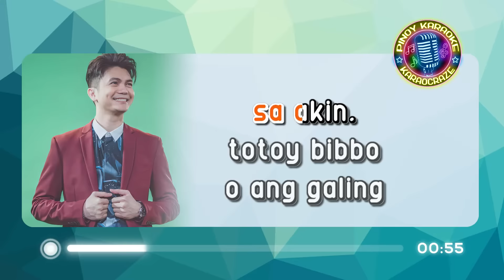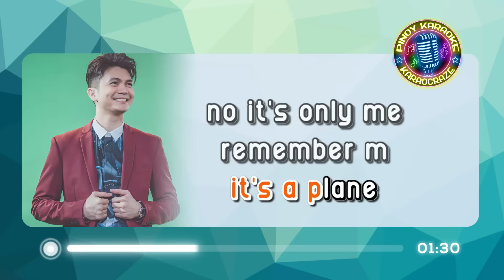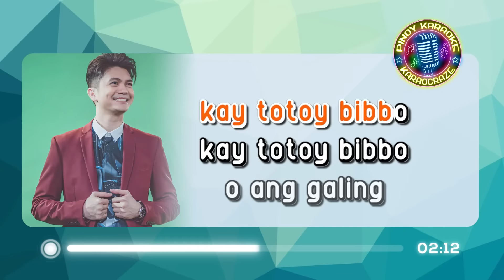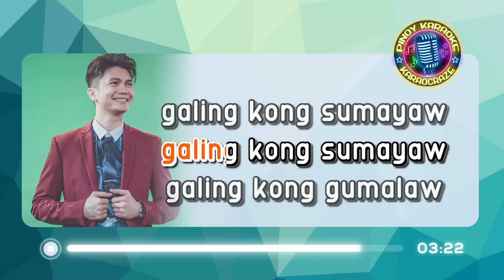TOTOY BIBO - Vhong Navarro (KARAOKE Version)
Totoy Bibbo - Vhong Navarro (Karaoke)

Lyrics:

Oh, ang galing, galing kong sumayaw
Galing kong gumalaw, galing kong sumayaw
Bibong-bibo gumalaw

Nu'ng bata pa ako, tinuruan ako ng lolo ko ng tango
Pasadoble, boogie, rhumba, itinuro ng tatay ko
Pinagsama-sama ko kaya ako ngayo'y bibong-bibo
Kaya ang tawag nila sa akin, Totoy Bibo

Bibong-bibo gumalaw

Lagi akong niyayaya tuwing may fiesta, bentang-benta
Lahat lumuluwang mata 'pag ako'y nakikitang palapit na
It's a bird, it's a plane, no, it's only me
Remember M, remember E, remember me, Totoy Bibo

Bibong-bibo gumalaw

'Di ko mapigilan yumugyog ako sa tugtog
Lahat ay iindak sumasabay kay Totoy Bibo
Kay Totoy Bibo

Bibong-bibo gumalaw (tango ka nga)

Bibong-bibo gumalaw
(Ay, ang galing, kaya nga, rock and roll nga d'yan)

Bibong-bibo gumalaw
(Ang galing mo, Totoy Bibo, I love you)

Oh, ang galing, galing n'yang sumayaw
Galing n'yang gumalaw, galing n'yang sumayaw
Bibong-bibo gumalaw

Bibong-bibo gumalaw

Bibong-bibo gumalaw...

totoy bibo vhong navarro karaoke
totoy bibbo karaoke
vhong navarro karaoke